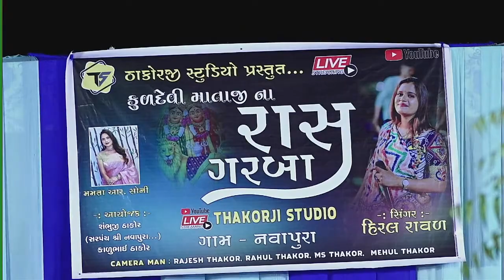Hiral Raval || New Live Program 2023 || Ras Garba || Navapura gam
THAKORJI STUDIO PRESENT.

▶️ Ras Garba || New Live Program 2023 || Navapura gam

🎤Singer : Hiral Raval

🎦Camera man : Rajesh Thakor, Rahul Thakor, MS Thakor, Vihan Thakor, Mehul Thakor, Anil Thakor

✨SP Thanks : Shambhuji Thakor (Sarpanch Shree Navapura)

Media Partner : RJ Studio (moti bhoyan)

💠   અમારા નવા આવનાર વિડિયો ની જાણકારી મેળવવા સબસ્ક્રાઈબ કરો અમારી ચેનલ ને બેલ ના નિશાન પર ક્લિક કરવાનું ના ભૂલતા.

THANKYOU...💫✨